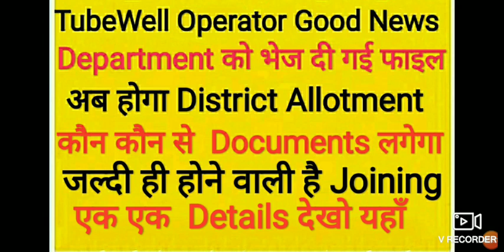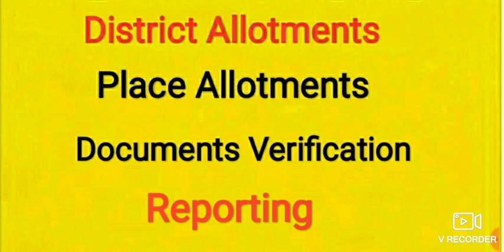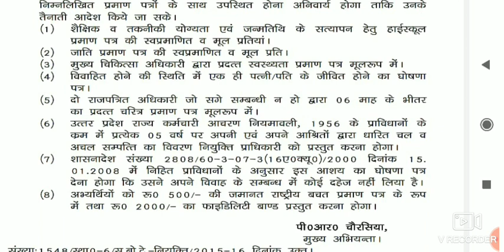TubeWell Operator Good News | Joining Date declared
Hello friends in this video we will discuss about the joining date and all information regarding tubeWell operator exam 2016
Please see till last for all updates